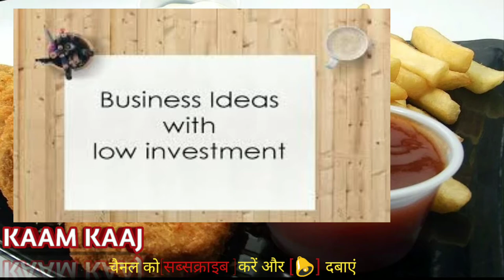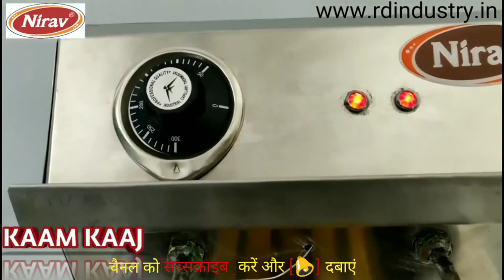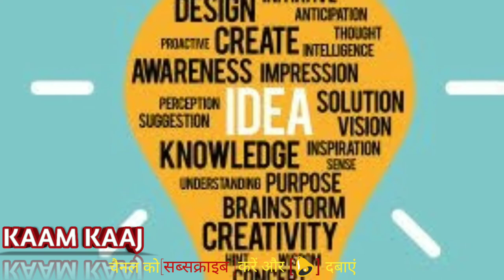फास्ट फूड बिजनेस 🔥 कमाए रोजाना ₹2000 से ₹3000🔥lfast food business